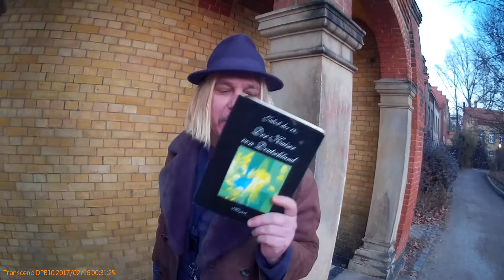Jakob der 18., "Kaiser von Deutschland" # 15.2.2017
X

Jakob der 18., "Kaiser von Deutschland", spricht kurz über sich und seine Bücher.